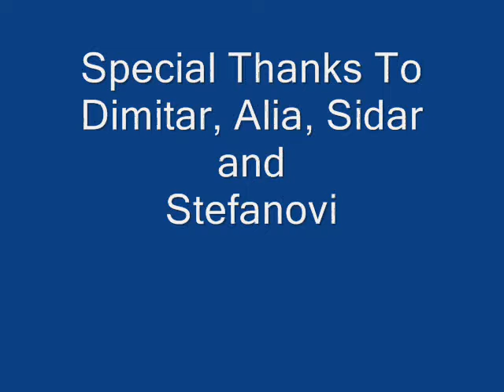Rojo Bungee Jump Vitinia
Viaduct "Vitinia"
 120 meters